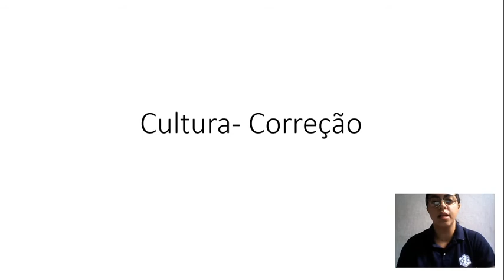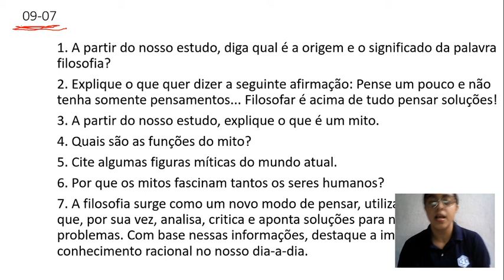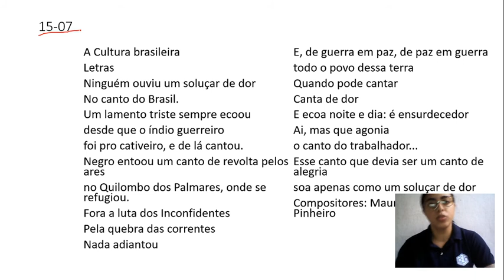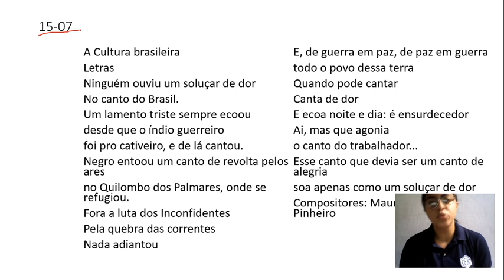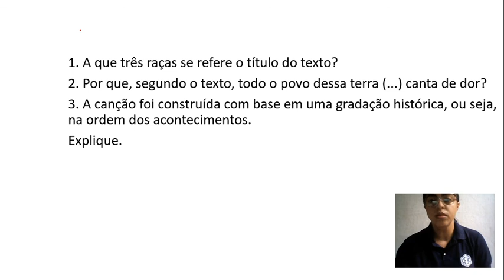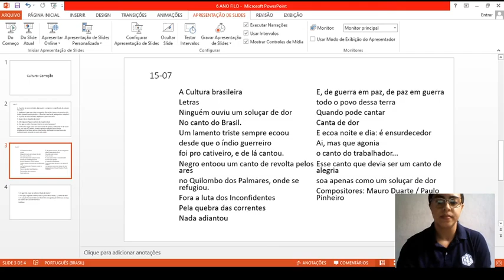6U S12 009 22-07 JULIANA FILOSOFIA